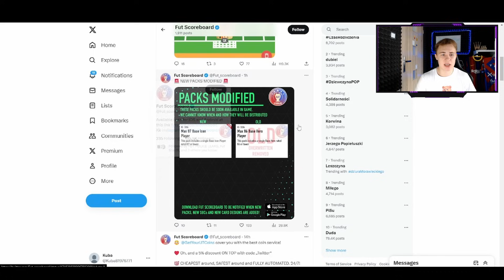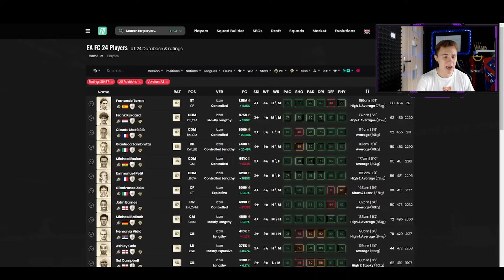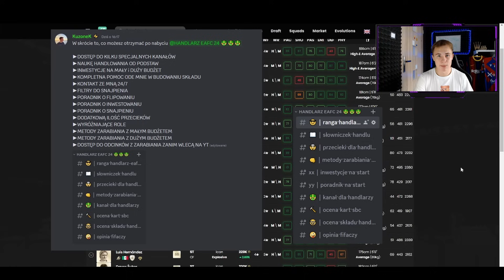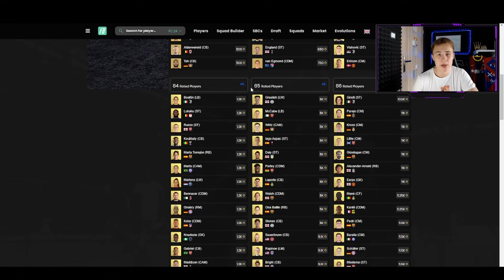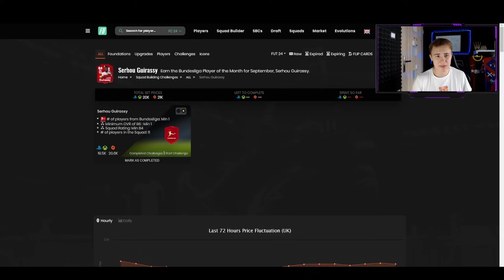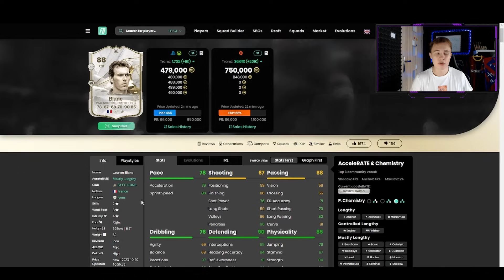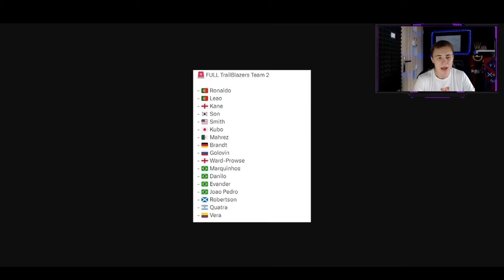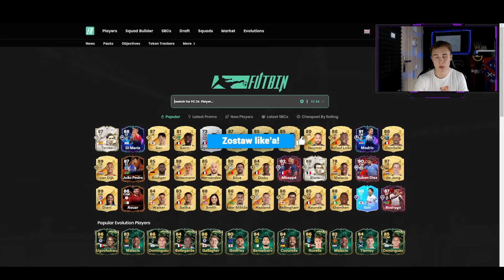W NIEDZIELĘ PACZKA Z IKONĄ MAX 87! MOJE INWESTYCJE + MILION ZYSKU!⭐️ EAFC 24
💥💥ZOSTAW SUBA TO NIE POMINIESZ PORADNIKÓW Z EAFC 24! 💥💥

⚡ Instagram (zostaw follow, polub i skomentuj zdjęcie, a wpadnę również do ciebie)